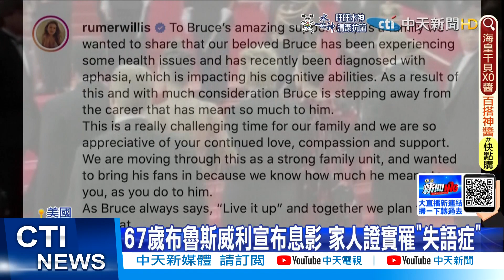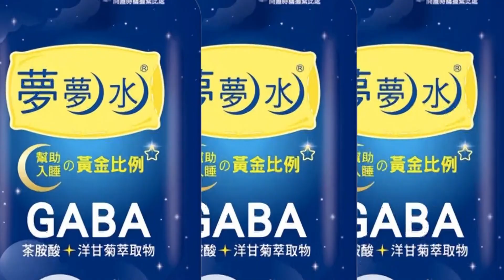【每日必看】婚紗照曝光! 玄彬十指緊扣孫藝真"幸福甜笑"｜67歲布魯斯威利宣布息影 家人證實罹"失語症"@中天新聞CtiNews 20220331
00:00 "偶像劇女神"陳喬恩傳婚訊 與小9歲男友低調登記
00:21 婚紗照曝光! 玄彬十指緊扣孫藝真"幸福甜笑"
00:50 67歲布魯斯威利宣布息影 家人證實罹"失語症"
01:49 大腦後天受損致語言衰退 失語症智力不受影響
02:46 休旅車衝撞日本外務省正門 男駕駛:我有話想說
03:25 疫情燒! 陸官方急令飼主染疫"殺寵物" 網:強制殺家人